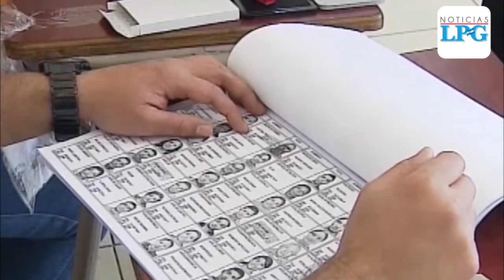Partidos definirán si superan veto a voto desde el exterior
Los diputados de la comisión de reformas electorales acordaron dejar a discreción de cada partido político buscar la superación o no del segundo veto presidencial a la reforma al voto desde el exterior.

¡Visítenos!